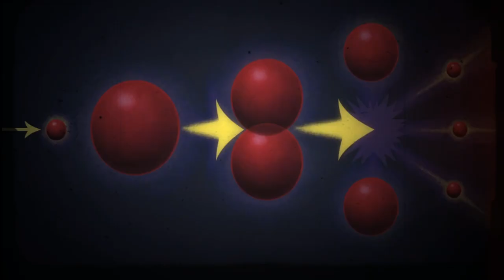BAY HIGGS TRAILER